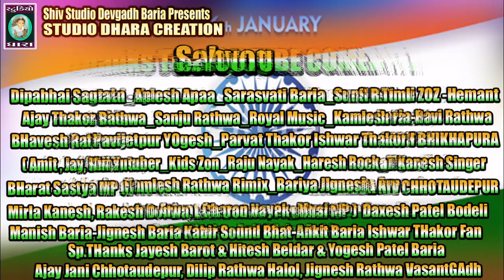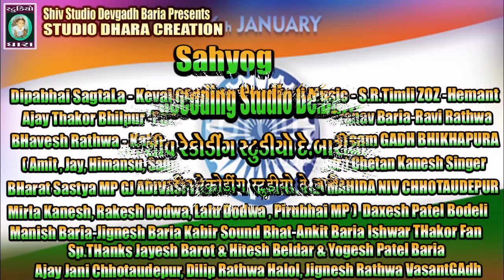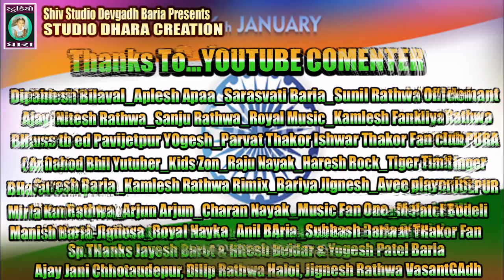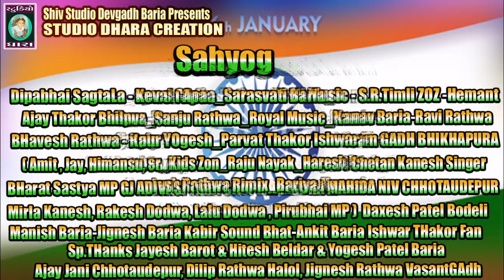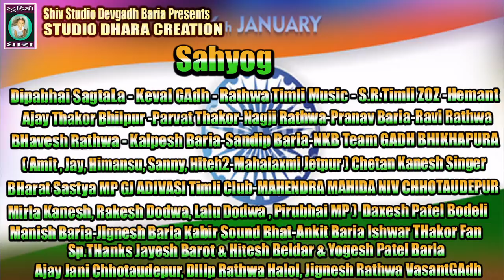PONBIDU PART 6 Ishwar Thakor | પોનબીડું ભાગ 6 ઈશ્વર ઠાકોર | Studio Dhara | Studio Shiv | NM & YP DB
Singer : Timli No Rock Star ISHWAR THAKOR

RECODING : SHIV RECODING STUDIO DEVGADH BARIYA YOGESH PATEL

SAHYOG : DIPABHAI SAGTALA

SP.THANKS JAYESH BAROT AND HITESH BELDAR

ALL ISHWAR THAKOR FAN

ALL GUJARATI MUSIC FOLK DANCE FAN

ALL DESI TIMLI FAN

THANKS ONCE AGAIN .YOGESH PATEL DEVAGADH BARIYA SHIV STUDIO

STUDIO DHARA.

.FEEL THE LIVE MUSIC.

Letest Rock Timli | Ishwar Thakor | Nilesh Mahida | Studio Dhara | Yogesh Patel DB